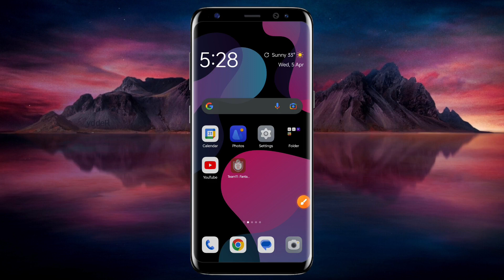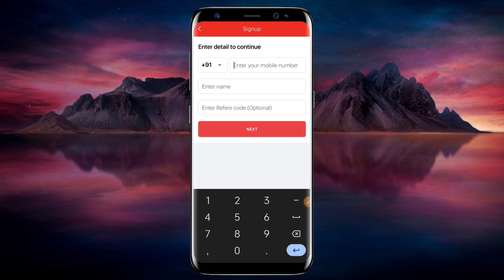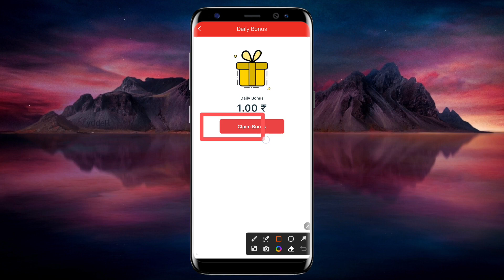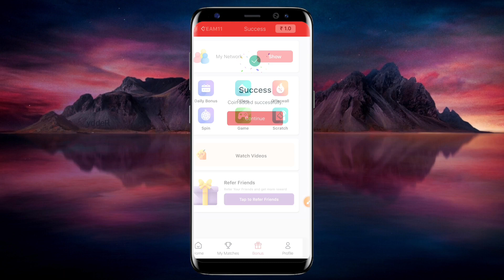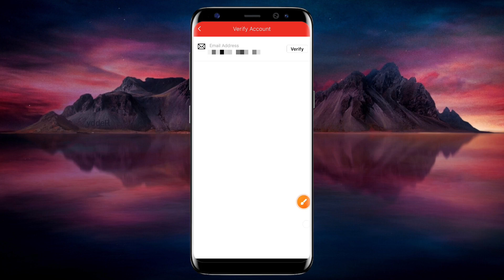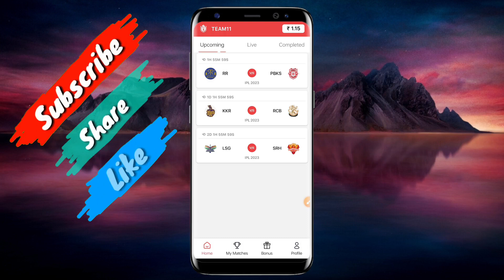💸 New Self Earning App 💸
🙋‍♂️ Hello Guys, I am Dev owner of "Earn with Dev" YouTube Channel,
Today I will Explain About :-

✨ Evergreen Earning Apps :-

and get upto ₹500 on joining with my code AR45BVF

1. online earning app without investment,
2. online earning app 2021,
3. online earning app for students,
4. online earning application,
5. online earning app paytm cash,
6. online earning app game,
7. online earning app today,
8. online earning app at home,
9. online earning app and website,
10. online earning app daily withdrawal
11. new earning app today,
12. new earning app 2021,
13. new earning app without investment,
14. new earning app today paytm cash,
15. new earning app paytm cash,
16. new earning app today paytm cash without investment,
17. new earning app 2020,
18. new earning app application,
19. new earning app and website,
20. new earning app and game,
21. new earning app andar bahar,
22. new earning app app,
23. new earning app bank withdrawal,
24. new earning app best,
25. new earning app bank transfer,
26. new earning app by playing games,
27. new earning app bina investment,
28. new earning app bug trick,
29. new earning app best 2021,
30. new earning app call break,
31. new earning app carrom,
32. new earning app crypto
33. simple earning app without investment,
34. simple earning app 2021,
35. simple earning app paytm,
36. simple earning application,
37. simple earning app paytm cash,
38. simple earning app for students,
39. top 5 simple earning app,
40. best simple earning app,
41. simple cash earning app,
42. simple and easy earning app,
43. simple app for earning money,
44. simple gaming earning app without investment,
45. simple game earning app,
46. simple money earning app,
47. new simple earning app,
48. 2021 new simple earning app,
49. simple online earning app,
50. simple earning apps,
51. simple money earning apps,
52. simple self earning app,
53. simple task earning app,
54. simple task earning app today,
55. very simple earning app
56. best earning app without investment,
57. best earning app 2021,
58. best earning app today,
59. best earning app for paytm,
60. best earning app without investment 2021,
61. best earning application,
62. best earning app for students,
63. best earning app without investment paytm cash,
64. best earning app and website,
65. best earning app andar bahar,
66. best earning app available on play store,
67. best earning app at home,
68. best earning app and refer,
69. best earning app and recharge,
70. best earning app by playing games,
71. best earning app by playing games without investment,
72. best earning app by watching videos,
73. best earning app by watching ads,
74. best earning app bank transfer,
75. best earning app bina paise lagaye,
76. best earning app by walking,
77. best earning app call break,
78. best earning app channel
79. self earning app instant payment,
80. self earning app paytm cash,
81. self earning app instant payment without investment,
82. self earning application,
83. self earning app 2021,
84. self earning app today,
85. self earning app without investment,
86. self earning app minimum redeem 1 rupees,
87. self earning app bank transfer,
88. self earning app best,
89. best self earning app 2021,
90. best self earning app without investment,
91. new best self earning app,
92. new best self earning app 2021,
93. best self earning app today,
94. new best self earning app today,
95. self click earning app,
96. self earning app paytm cash without investment,
97. self earning app paytm cash 2021,
98. self earning app paytm cash today,
99. daily self earning app,
100. earning app self earning